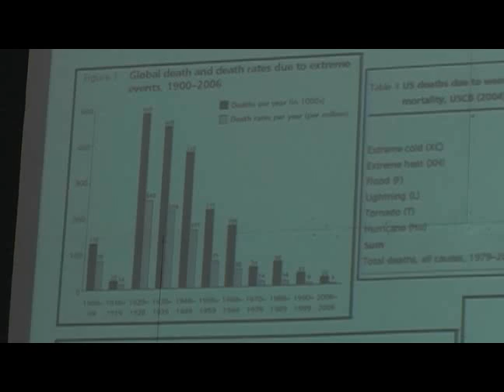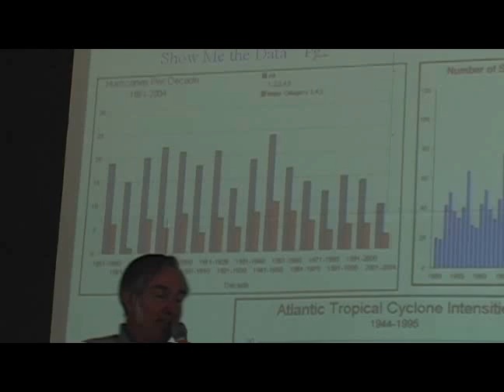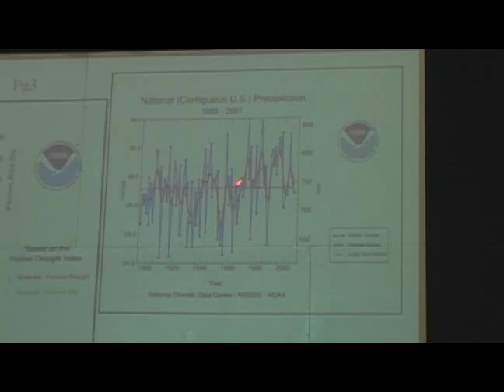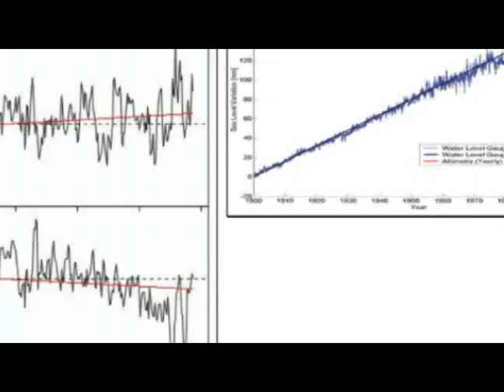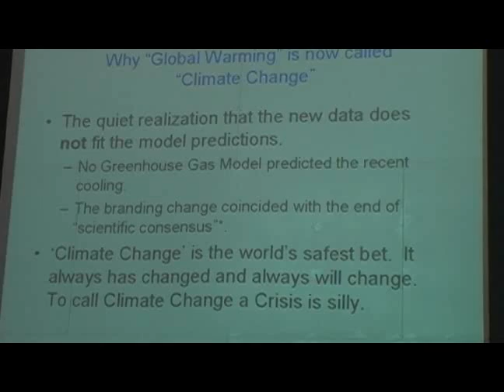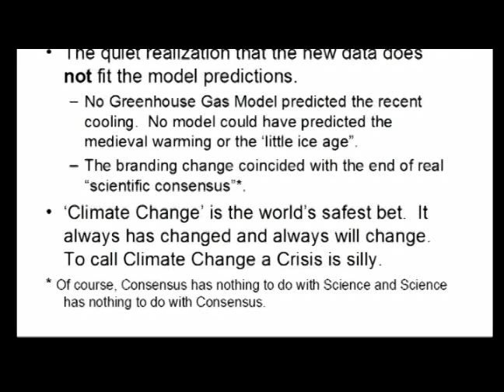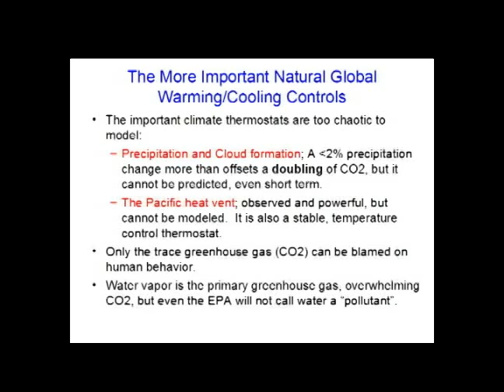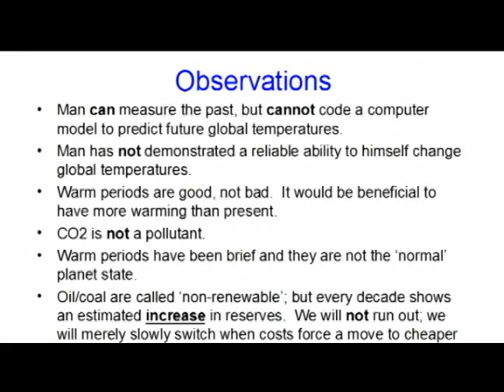Burt Rutan Global Warming 5 of 6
Burt Rutan's Predictions at Oshkosh AirVenture 2009